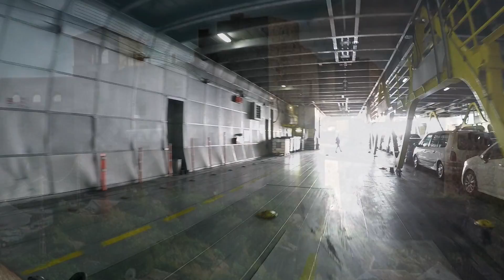Castillo de Castellar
Ruta en bicicleta desde el Puerto de Álgeciras al Castillo de Castellar en el Parque Natural de los Alcornocales en la provincia de Cádiz (España)